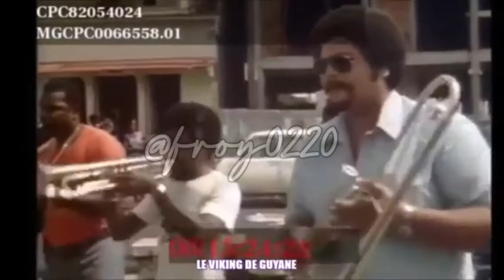Ten fe ten E.T. Selecta - Sensationell Magma video Audio HQ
Ritmo Compa